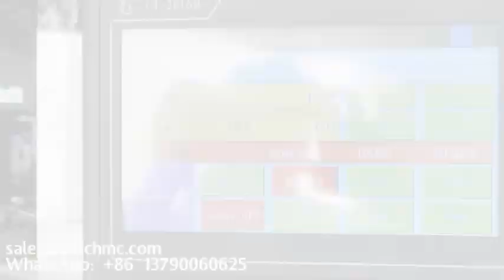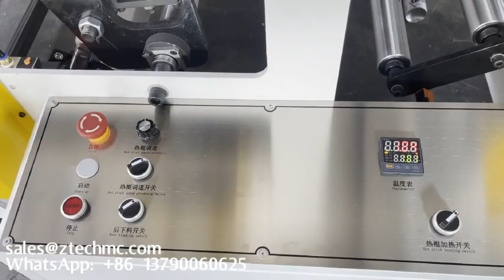automatic bubble film winder make big dimension bag EPE Foam and Bubble Film Perforator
air bubble film machine
air bubble roll machine
sheet cutting machine